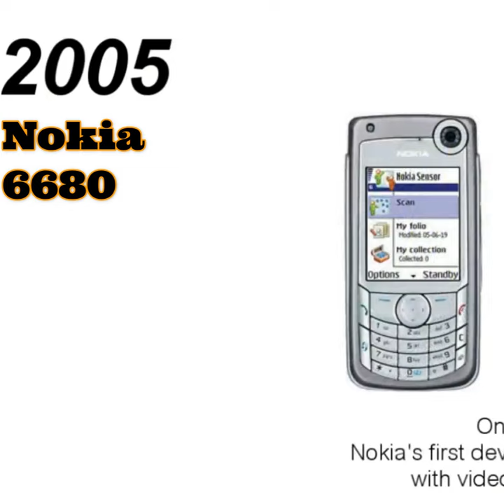Evolution Of Mobile Phones Part 6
Watch this video to learn how Samsung has created a new breed of mobile device, with an eye toward the future.